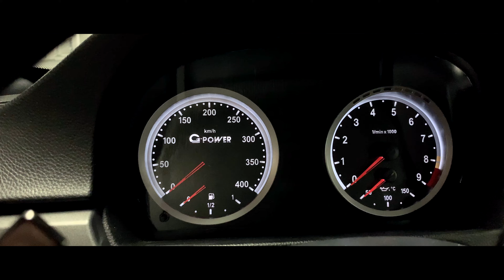G-Power BMW M3 E92 Supercharged // 700hp // Car Porn 4K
Created something for my buddy Patrick, check " _padm3gpwr_ " and " lennyfpv " on Instagram.
700 hp, 100-200km/h in 5.6 sec.